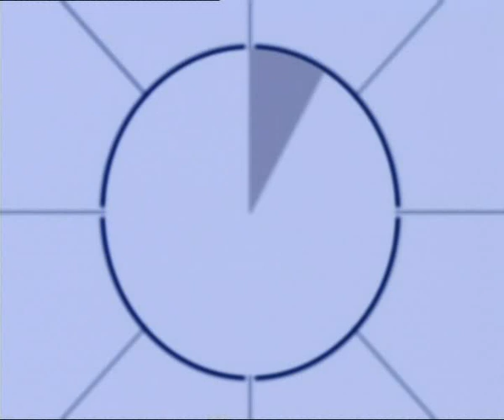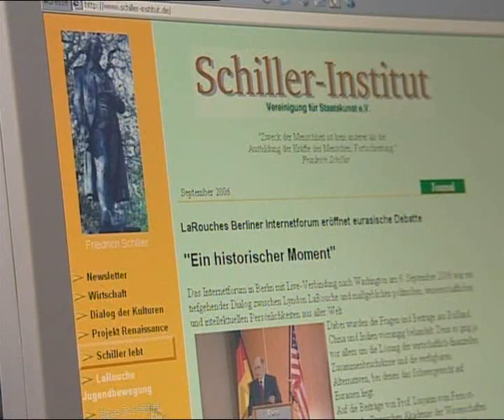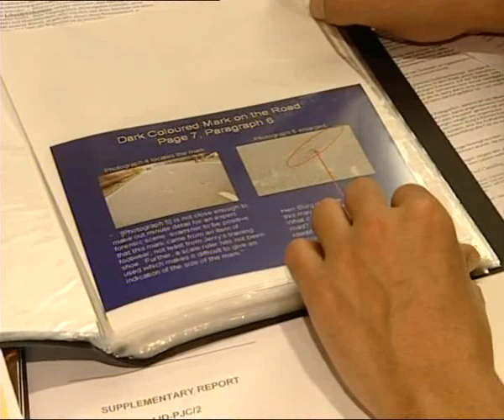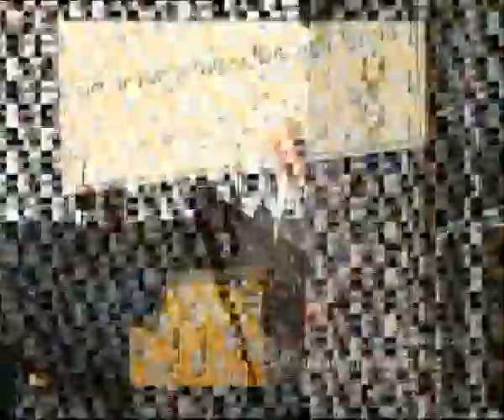Jeremiah Duggan's death and Lyndon LaRouche - German TV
english subtitles will be added soon